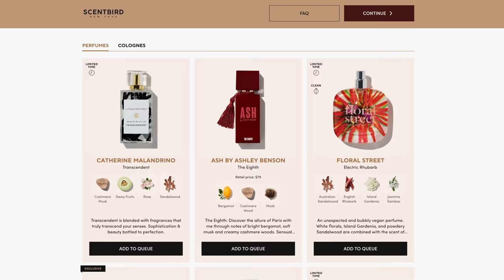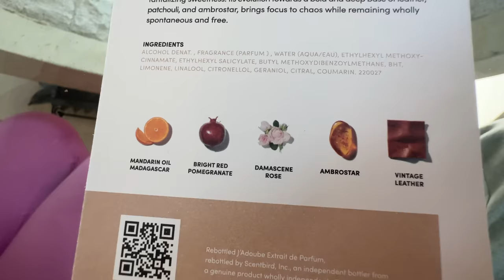TRUTH OR DRINK WITH ZAY FROM THE ULTIMATUM!! (EXTRA SPICY EDITION 🌶🔥👀)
Hey guys! Today we will be playing "Truth or Drink" Basically we ask each-other questions and if someone doesn't want to answer they have to DRINK!! Make sure you WATCH THE WHOLE VIDEO!!!

Shoutout to Zay Wilson!!